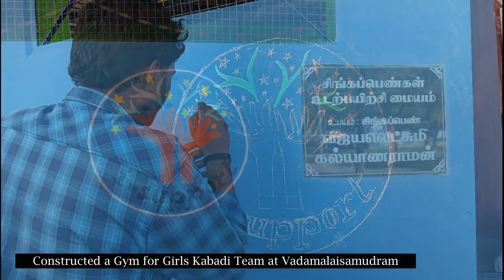I-Support Trust: Gym for Girls Kabadi Team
I-Support Trust: Gym Construction for Girls Kabadi Team
Constructed a Gym with necessary equipment and donated to Girls Kabadi Team in Vadamalaisamudram. Opened on 25/02/2023.